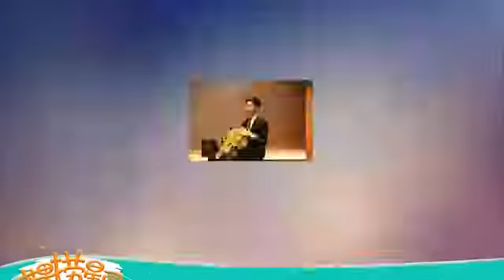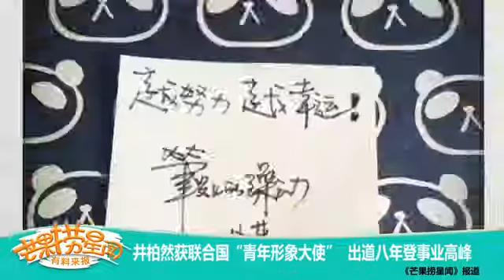井柏然獲聯合國“青年形象大使” 出道八年登事業高峰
为您提供电影、电视、音乐、明星八卦、娱乐新闻等全方位娱乐资讯,是您观看娱乐八卦、明星写真最佳的娱乐性频道. 井柏然担任联合国青年创新创...